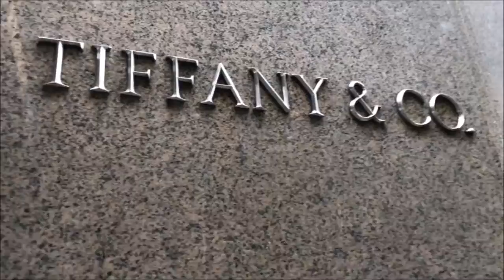SinTrip Costa Leste EUA - Vídeo 18: (NY) A 5ª Avenida (5th Avenue)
No sábado, 28 de setembro, depois de um delicioso passeio de caiaque pelo Rio Hudson, fiz um passeio pela 5ª Avenida, para mostrar as principais lojas de grife de NY.

Confira todas as minhas experiências de viagem Curta, comente, deixe sua opinião, faça sua crítica (construtiva)!

Aproveite e me siga no Instagram! Vamos manter contato!